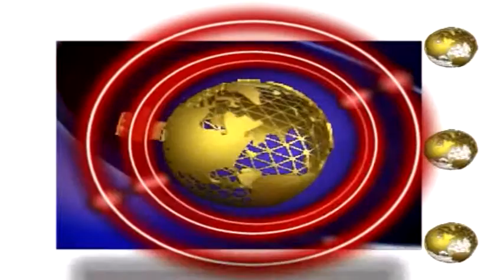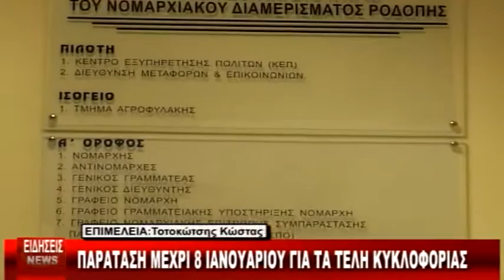ΔΕΛΤΙΟ 02 01 2013 ΜΕ Κ ΤΟΤΟΚΟΤΣΗ mpeg4